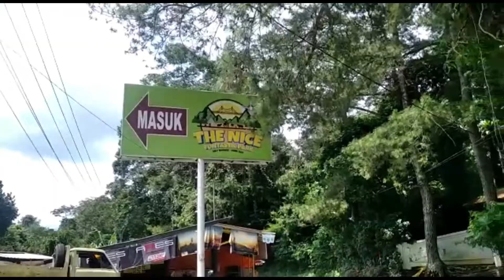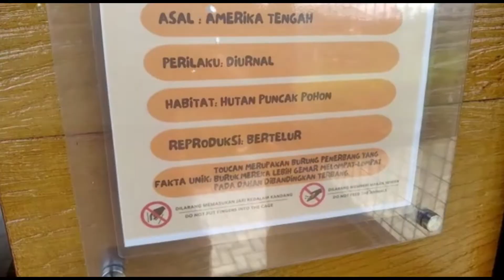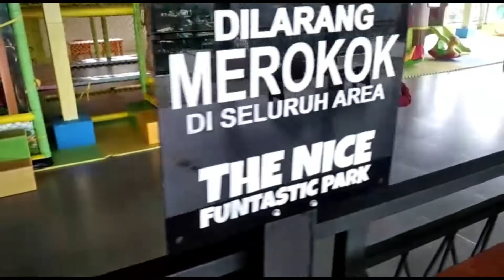The Nice Funtastic Park Cianjur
Tempat ini memiliki cukup banyak daya tarik yang siap memeriahkan momen liburan wisatawan.
Mulai dari pemandangan alam memukai, sky bridge hingga aneka satwa yang bisa dijumpai di mini zoo.
Tersedia pula beragam spot Instagramable, sehingga cocok buat kalian yang ingin liburan sekaligus berswafoto.

Sebagai informasi, The Nice Funtastic Park beroperasi setiap hari mulai pukul 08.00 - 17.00 WIB.
Destinasi ini berada di Jalan Mariwati, Sukaresmi, Kecamatan Sukaresmi, Kabupaten Cianjur, Jawa Barat.
Lokasinya tak jauh dari Taman Bunga Nuasantara, sekira 5 kilometer di sebelah timur.
Untuk mempermudah menuju lokasi, traveler bisa mengikuti panduan dari Google Maps atau klik laman ini.
Melansir akun Instagram resminya, Minggu (22/5/2022), tiket masuk The Nice Funtastic Park dibanderol seharga Rp 20.000 per orang.

Sementara untuk tiket wahana, traveler akan dikenakan biaya tambahan sebagai berikut:
• Sepeda Listrik per Jam Rp.50.000
" Pakan kelinci: Rp 10.000
• Pakan kambing atau domba: Rp 10.000
• Mengendarai kuda: Rp 20.000
• Playground: Rp 20.000